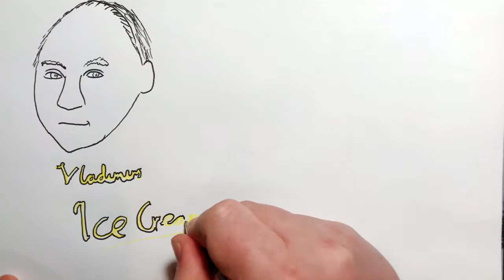2022 Mar 20 - Ukraine Week 4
News summary for a week in which the news was still dominated by the Russia Ukraine War